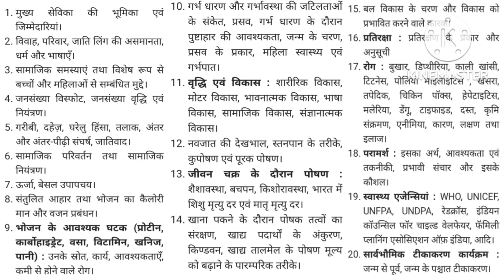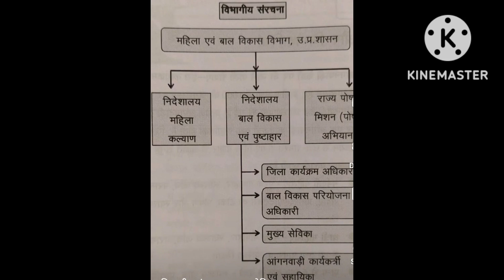मुख्य सेविका भर्ती 2022 /mukhya sevika Bharti 2022 UP#UPSSSC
मुख्य सेविका भर्ती 2022 /mukhya sevika Bharti 2022 UP#UPSSSC ‎@Om Prakash GK,GS Centre
मुख्य सेविका भर्ती का सिलेबस
मुख्य सेविका भर्ती का योग्यता
मुख्य सेवा भर्ती का ग्रेड पे
मुख्य सेवा भर्ती का कट ऑफ
मुख्य सेवा भर्ती के एग्जाम पैटर्न
मुख्य सेविका क्या है?